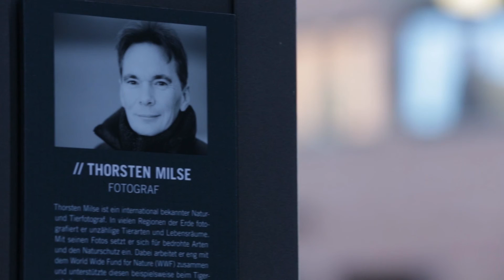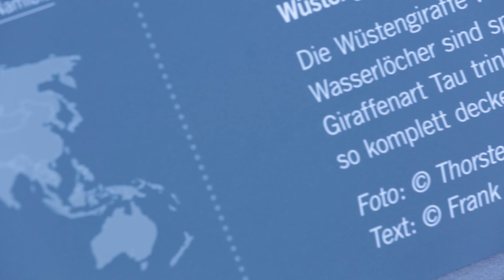Open-Air-Ausstellung "Dem Sturm ins Auge schauen" von Thorsten Milse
Am 4. September 2014 wurde die Ausstellung "Dem Sturm ins Auge schauen" auf dem Überseeboulevard in Hamburg eröffnet. Der bekannte Tier- und Naturfotograf Thorsten Milse fotografiert in vielen Regionen der Welt. Die Ausstellung zeigt 50 große Fototafeln (1,20 x 1,80 Meter). Die Motive sind Tiere in extremem Wettersituationen. Die Ausstellung findet in Kooperation mit dem Institut für Wetter- und Klimakommunikation statt. Weitere Partner sind der WWF und der Verein Klimabotschafter e. V. Die Ausstellung läuft bis zum 6. November 2014. Sie gehört zum Programm des 9. ExtremWetterKongresses in der Hamburger HafenCity, der vom 6. bis 10. Oktober stattfindet.